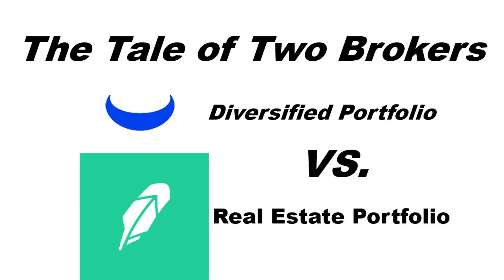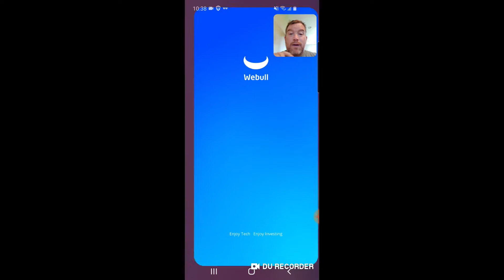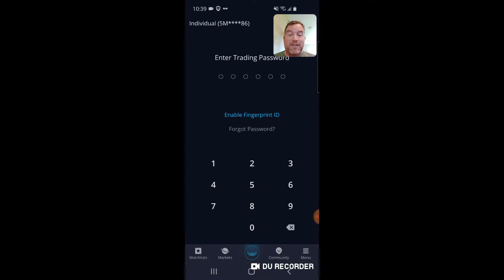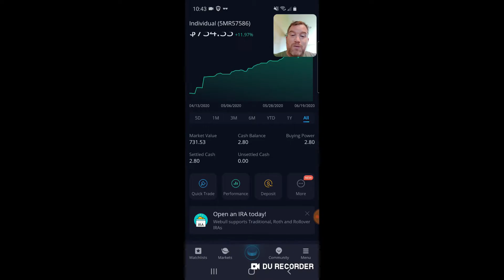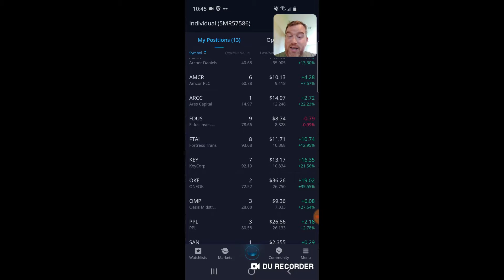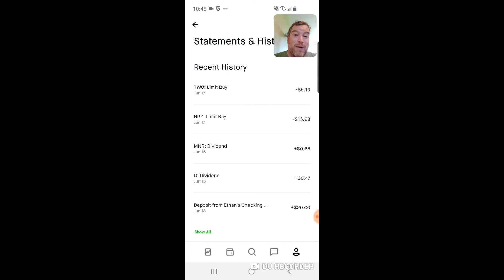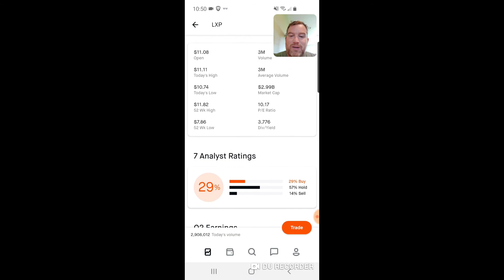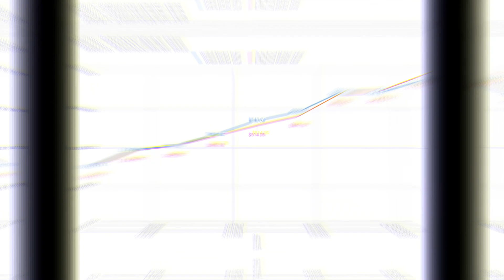Koenigsgeld 010: Back from Vacation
Since we are entering a new financial environment with the COVID-19 and potential economic crisis, I thought I could leverage this series on how to handle the current times. I am going to showcase two stock brokerage mobile apps, WeBull & Robinhood. I will diversify the WeBull account with Value and Dividend Stocks. With Robinhood, I will focus on a pinpointed market strategy, Real Estate Stocks. We will fund the accounts the same, and future deposits will be the same amount for both accounts. This series will show the pros and cons of the two different investment strategies during this unprecedented time.

My back from vacation episode.

The two main apps I am using are WeBull & Robinhood. You will receive free stocks no matter which platform you choose.

The Video Editing Computer Build. This build only took one day once the parts came in. It was a very easy build and only took a few hours.